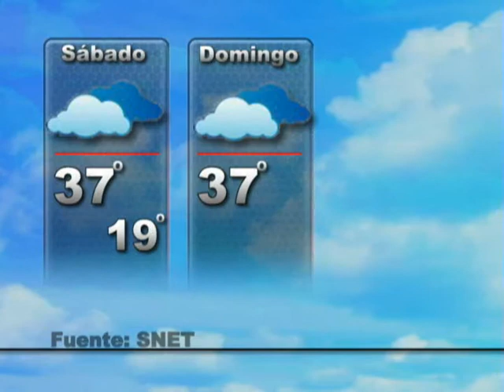Teledos Clima 10 jun 2011.wmv